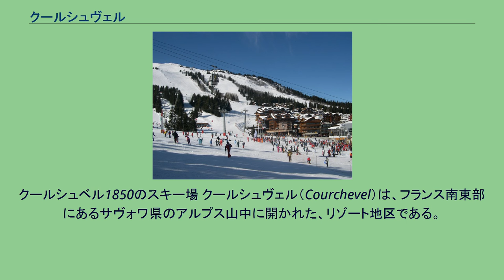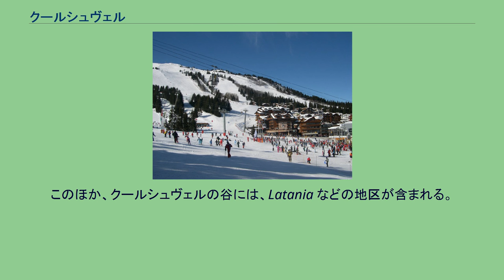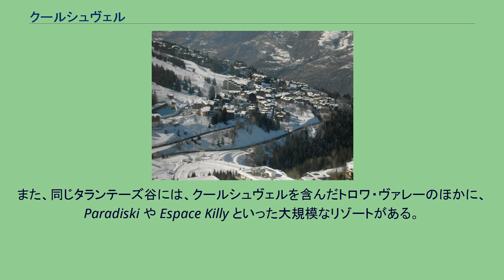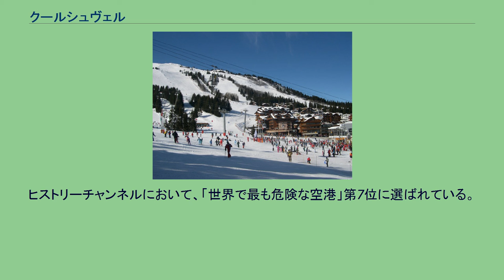クールシュヴェル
クールシュベル1850のスキー場 クールシュヴェル（Courchevel）は、フランス南東部にあるサヴォワ県のアルプス山中に開かれた、リゾート地区である。
スキーをはじめとするウィンタースポーツが盛んな高級リゾートとして知られている。
クールシュヴェル1550 スキー場としてのクールシュヴェルは、タランテーズ谷に位置しており、行政上は同名の自治体クールシュヴェルに属する（2017年、合併により同自治体が発足する以前は、サン＝ボン＝タランテーズの一部であった）。
周辺のメリベル (Meribel) 、ヴァルトランス (Val Thorens) と合わせ、トロワ・ヴァレー (Les Trois Vallées) と呼ばれる世界最大級の広大なリゾートエリアを形成している。
クールシュヴェルは、いくつかの集落を結び付けた呼称である。
すなわち、「クールシュヴェル1300」（本来の名は Le Praz）、「クールシュヴェル1550」、「クールシュヴェル1650」（Moriond）、「クールシュヴェル1850」である。
集落につけられた数字は、標高を表している。
もっとも、「クールシュヴェル1850」の最高地点は1747mである。
このほか、クールシュヴェルの谷には、Latania などの地区が含まれる。
Saulire山（2700m）からの眺め アルペンスキーヤーにとって、クールシュヴェル山腹の峡谷は最高難易度（黒ランク）の「black runs」として知られている。
また、クールシュヴェルは、米国ユタ州のスキーリゾート地・パークシティと姉妹協定を結んでいる。
これにちなみ、クールシュヴェルには、高難易度（赤ランク）の「パークシティ」というアルペンスキーコースがある。
また、クールシュヴェルには、トロワ・ヴァレー全域のスキーインストラクターたちの大きな拠点がある。
クールシュヴェルは、フランスを代表する高級ウィンターリゾートとして知られている。
2000年代半ばからは、ロシアの富裕層の姿も目立つようになった。
また、同じタランテーズ谷には、クールシュヴェルを含んだトロワ・ヴァレーのほかに、Paradiski や Espace Killy といった大規模なリゾートがある。
このため、クールシュヴェル／トロワ・ヴァレーのリフトの週間チケットは、ほかの2地区で一日チケットとして利用するという選択もできる。
かつてはこれら3地区を連結するという計画もあったが、ヴァノワーズ国立公園 (Vanoise National Park) が指定されたことにより開発は中止された。
第二次世界大戦中の1942年、ヴィシー政権下で都市計画家のローラン・チャッフィス (Laurent Chappis) によって検討されたのが、この地にリゾートを設けようとする最初の計画である。
戦争が終わると、Chappis はただちに計画を実現するために奔走した。
わけてもクールシュベルの中心地区である「クールシュヴェル1850」は、既存の村落を軸に発展させたのではなく、まったく新たに建設されたフランスで最初のリゾートであり、重要な位置を占めている。
1992年のアルベールビルオリンピックに際して、Le Praz はスキージャンプの会場となった（現在でもスキージャンプ・サマーグランプリで使用されている）。
また、La Tania はこのオリンピックに際して開発が行われた地区である。
地区にあるクールシュヴェル飛行場は、短く急傾斜持つ極端な形状の滑走路を持っていることで知られており、世界でも着陸が難しい空港の一つとされる。
ヒストリーチャンネルにおいて、「世界で最も危険な空港」第7位に選ばれている。
個人用飛行機で訪れる客のために、大きなプライベートエリアを持っている。